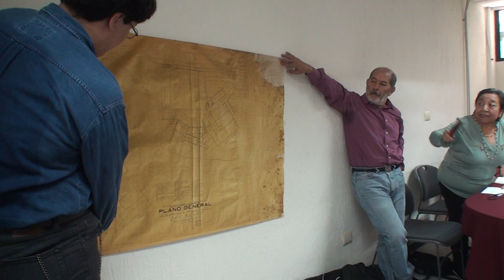"El barrio de San Bruno, 100 años y mas"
Conmemoración de los cien años de la represión a los trabajadores de la fábrica textil de San Bruno, Xalapa, Veracruz.